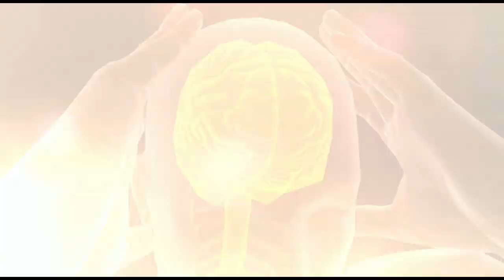Let's Play XCOM Enemy Within ARMY OF FOUR - Part 5 - The French Are Calling!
XCOM ENEMY WITHIN IRONMAN IMPOSSIBLE ARMY OF FOUR.

XCOM: Enemy Within is the expansion to the 2012 Game of the Year award-winning strategy game XCOM: Enemy Unknown. Enemy Within adds an incredible array of new abilities, upgrades and weapons to combat new enemy and alien threats. This expansion also introduces new maps and missions, new tactical and strategic gameplay, and new multiplayer content providing a fresh new gameplay experience.